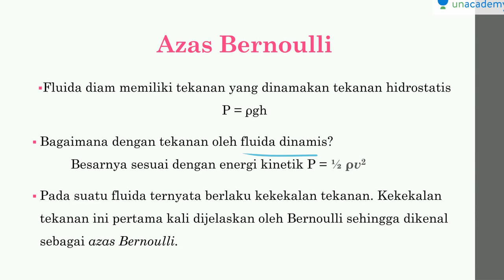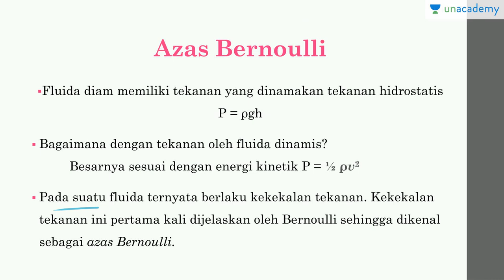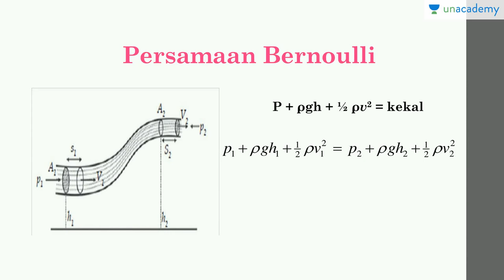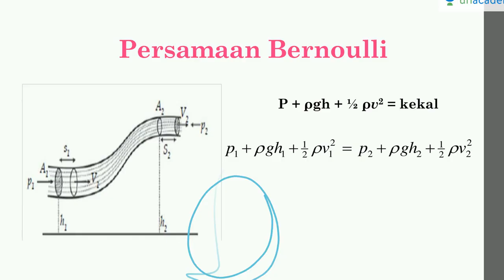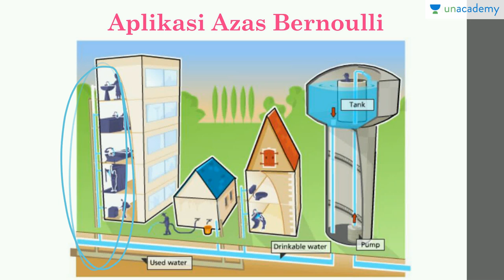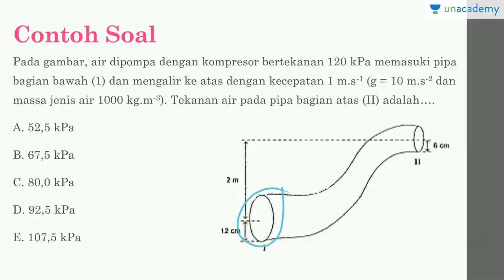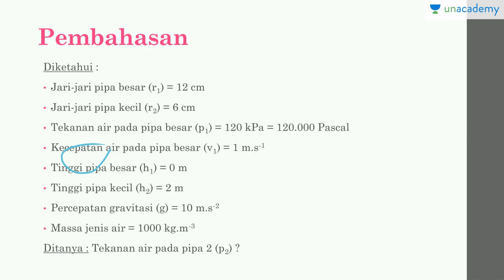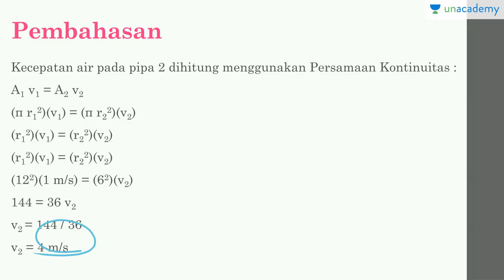Azas Bernoulli (Fisika - SBMPTN, SMA)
Penjelasan mengenai aplikasi Azas Bernoulli, persamaan Azas Bernoulli, penggunaan persamaan Azas Bernoulli beserta contoh soal.